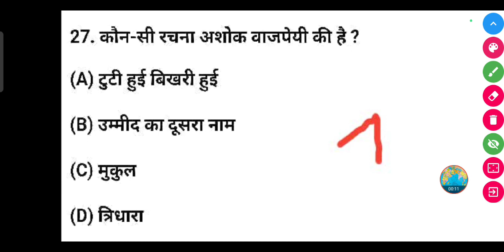कौन-सी रचना अशोक वाजपेयी की है ?